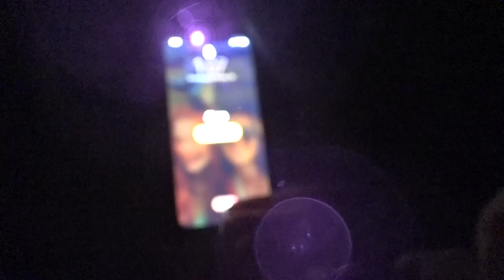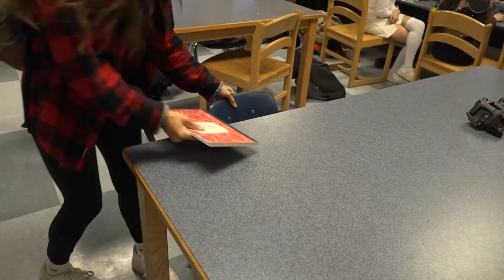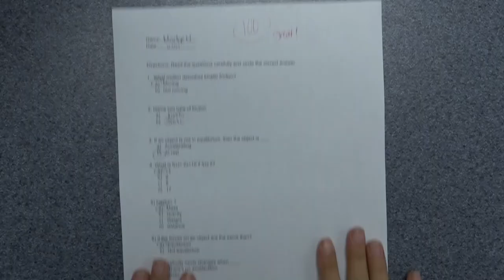06 ELKS Patel Marricco 2022